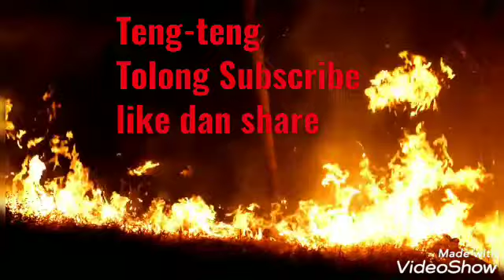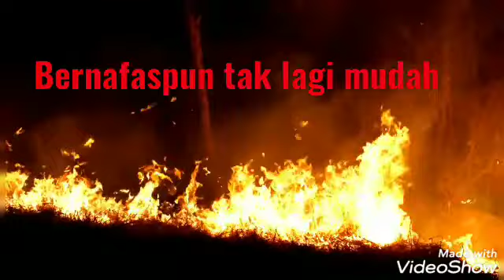Jangan Bakar Hutan Cuk